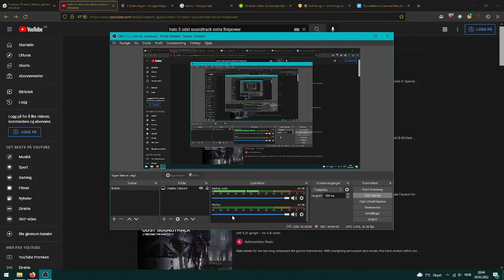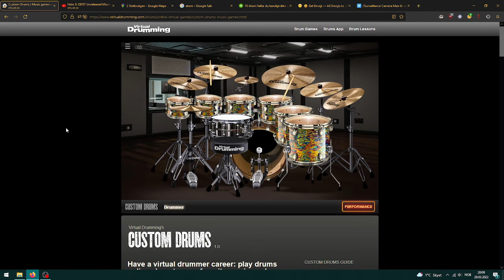Halo 3 ODST OST - Extra Firepower (drum cover)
All music made by Martin O'Donnell and Michael Salvatori.